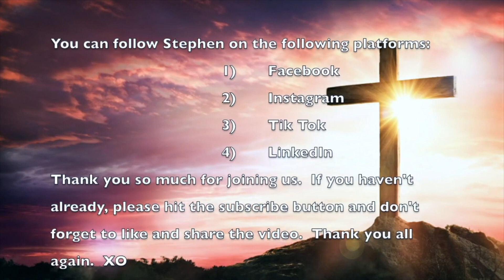How Can I Keep From Singing?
Fresh Contemporary/Praise and Worship melody to the beloved standard of "How Can I Keep From Singing?". Scored for a variety of arrangements. Accessible and appropriate for any church or concert setting.